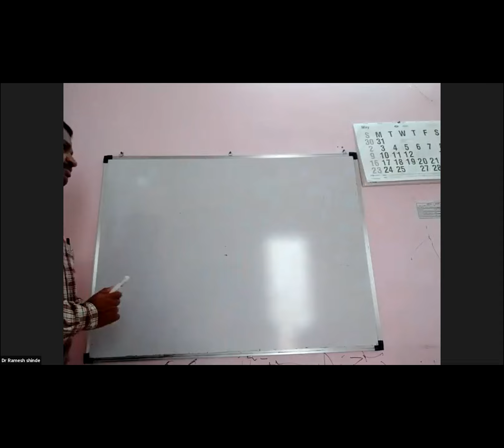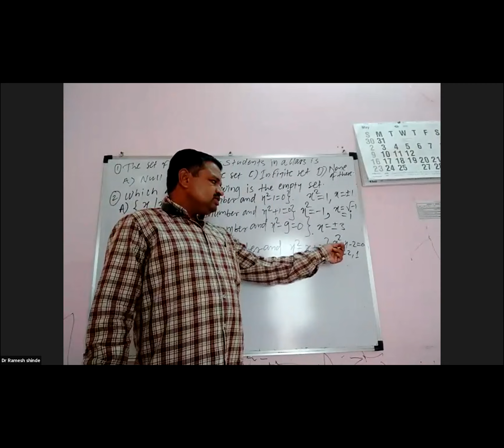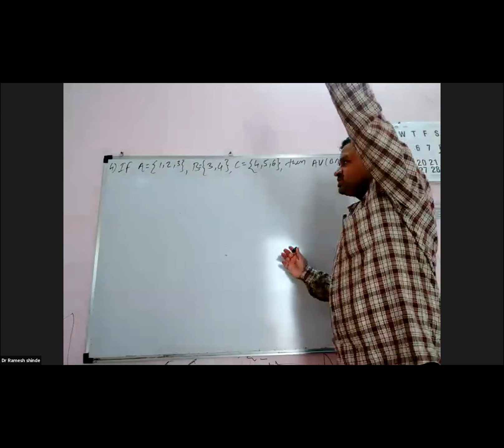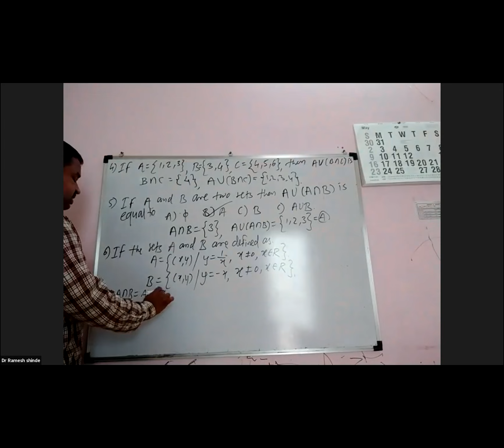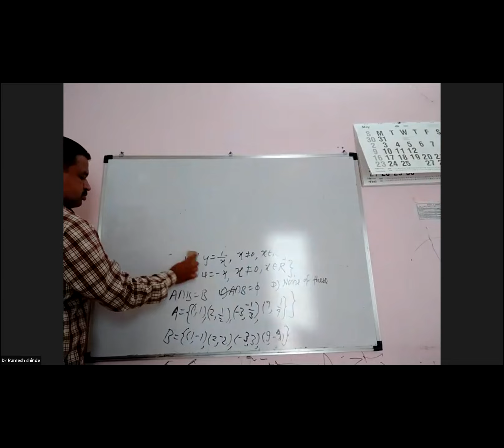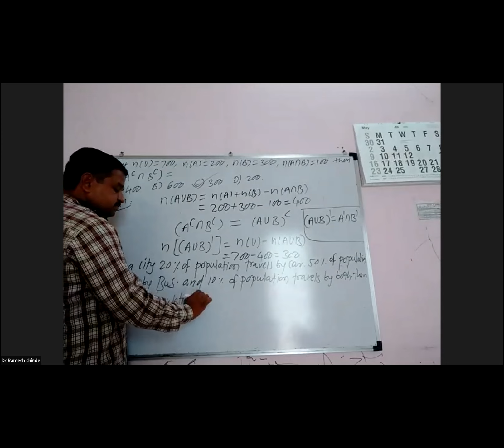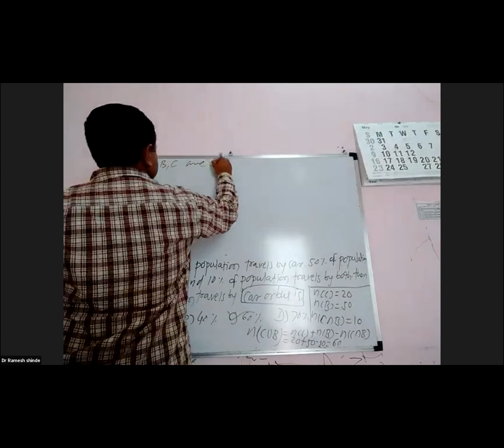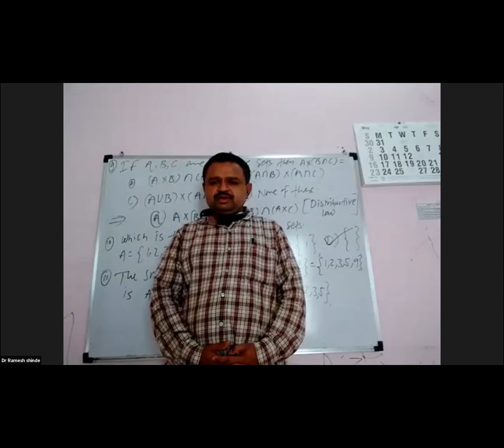11 Maths II 18 05 2021